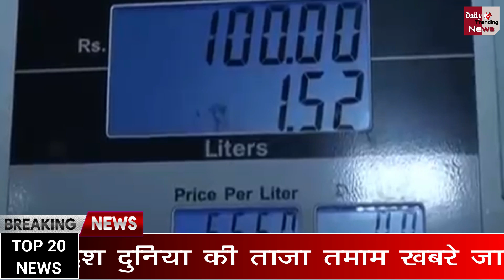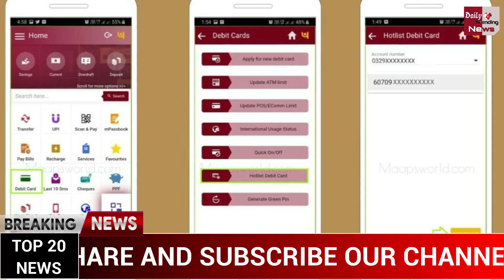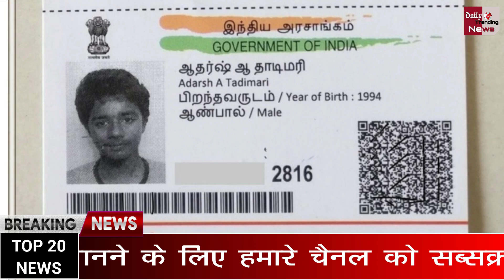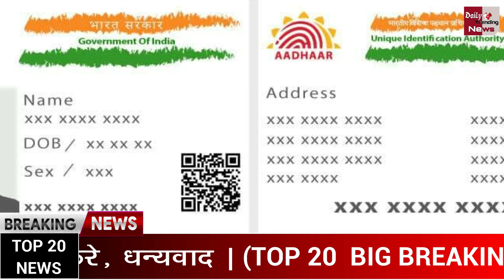आज सुबह 13 नवंबर 2020 के मुख्य समाचार,कोरोना वैक्‍सीन का भारत में भंडारण मुश्किल,Breaking News Today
Breaking News | Today Top 20 Headlines | November 13, 2020 | Nonstop 20 Headlines | देश-दुनिया की 20 बड़ी खबरें फटाफट